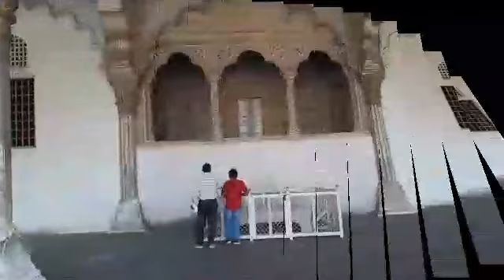Taj Mahal live video VLOG 02